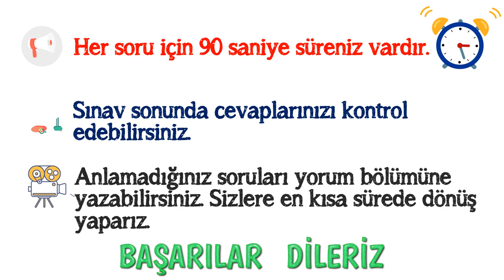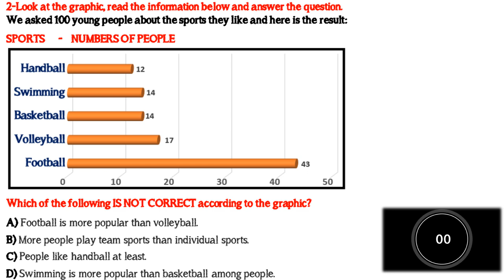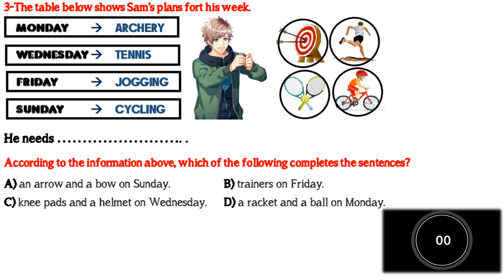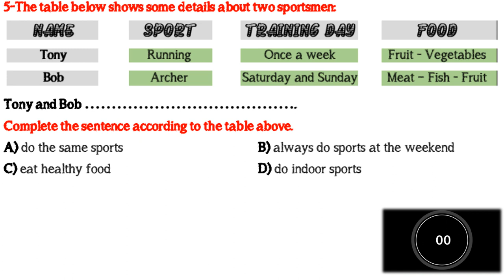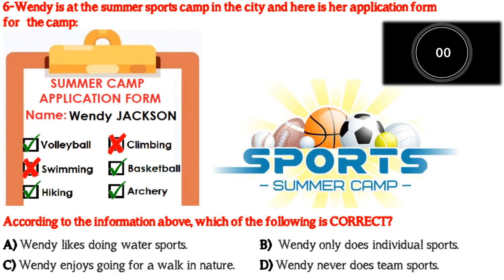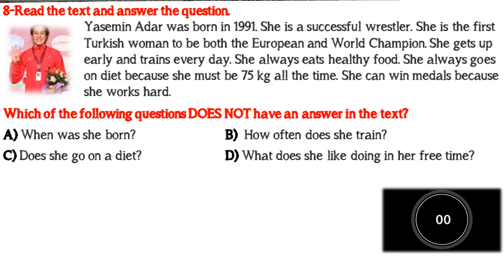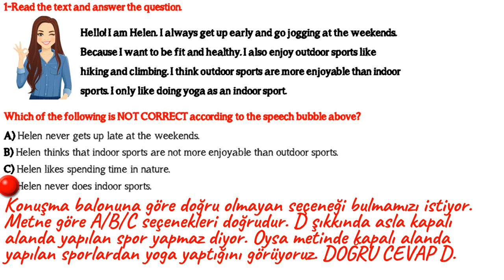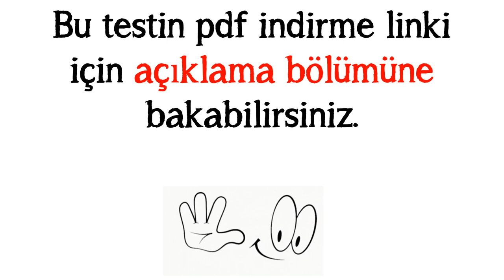7. SINIF İNGİLİZCE DERSİ 2. ÜNİTE SPORTS [DENEME SINAVI - YENİ NESİL SORULAR]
7. SINIF İNGİLİZCE DERSİ 2. ÜNİTE SPORTS  [DENEME SINAVI - YENİ NESİL SORULAR]

FLASH SUNUM İNDİRME LİNKİ: